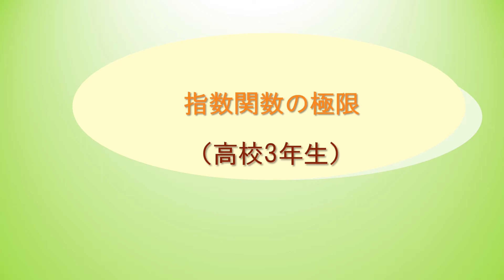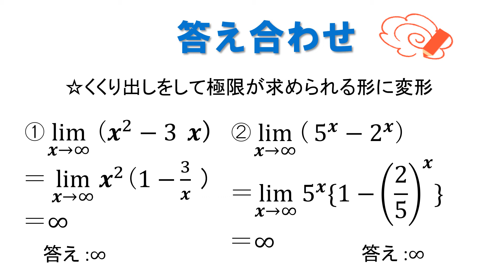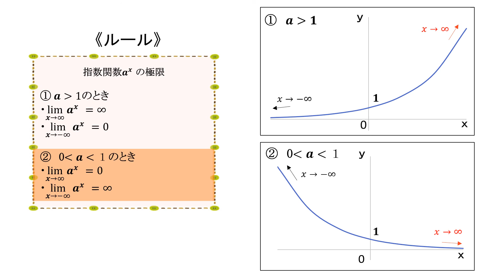高3＿関数の値の極限＿指数関数の極限（日本語版）